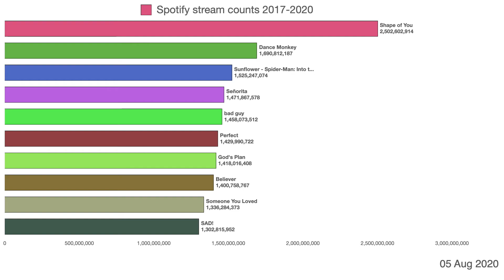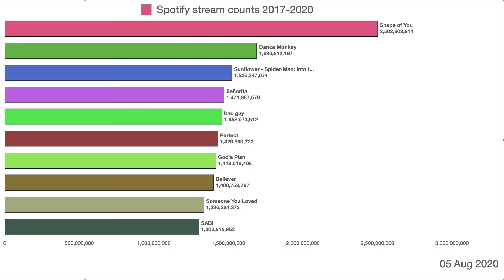Spotify Global Stream Counts 2017-2020 | Bar Chart Race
Finally able to scale up the framework to work on thousands of labels in parallel, and about a million entries. Looks great when we see numbers in billions!
Spoiler alert:
About the dataset:
Source: spotify
The dataset gives stream count for top X streams only in a day. Thus, the counts might be underreported overall